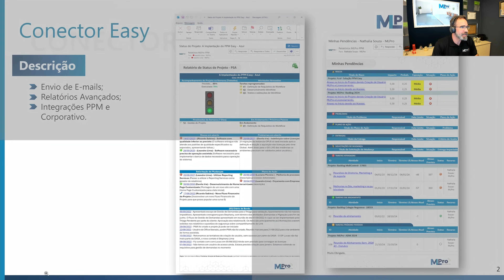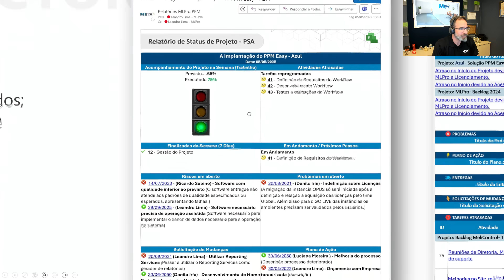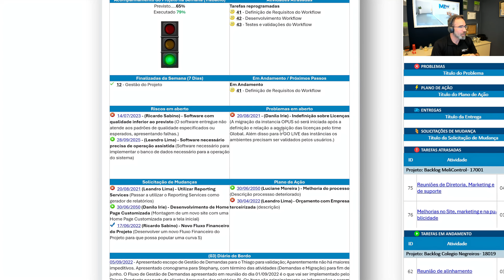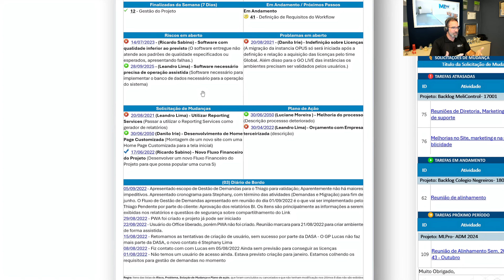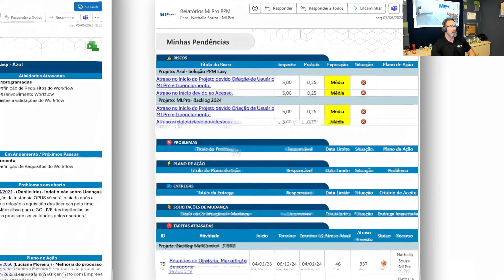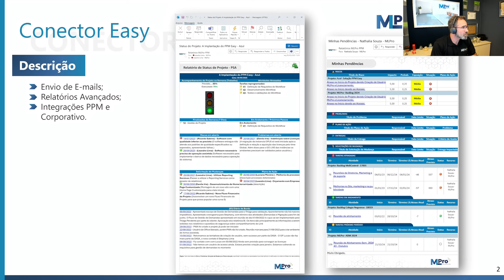Como enviar status do projeto por e-mail automaticamente no Planner Premium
📌 Quer melhorar a comunicação dos projetos e garantir que todos os envolvidos recebam atualizações no tempo certo?

Neste vídeo, mostramos como enviar o status do seu projeto por e-mail usando o Microsoft Project Online e o Planner. Uma solução prática para manter equipes, lideranças e stakeholders sempre bem informados, com agilidade e sem complicações.

💼 O que você vai aprender neste vídeo:
✔ Como gerar relatórios automáticos com o Planner e no Project Online
✔ Dicas para personalizar a comunicação por e-mail
✔ Boas práticas para melhorar a visibilidade dos projetos

A MLPro é especialista em Microsoft Project, Planner, Power BI e soluções PPM. Se a sua empresa precisa de apoio para escolher, configurar e treinar sua equipe nessas ferramentas, fale com a gente!

00:00 - Introdução
00:30 - Importância de prever Falha
00:46 - Relatório de Status do Projeto